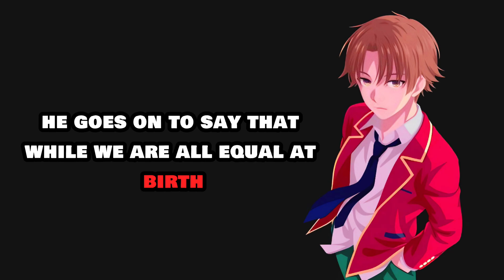Kiyotaka Ayanokoji Quote About Equality | Classroom of the Elite Quote | Introvertboiiii